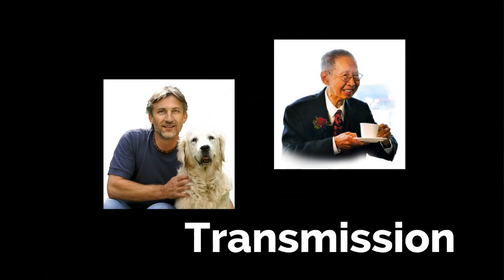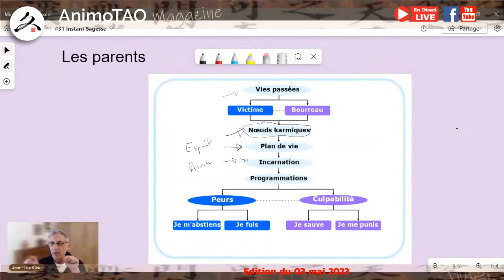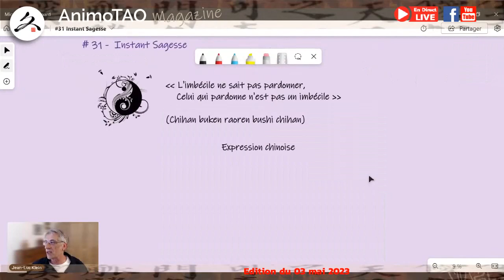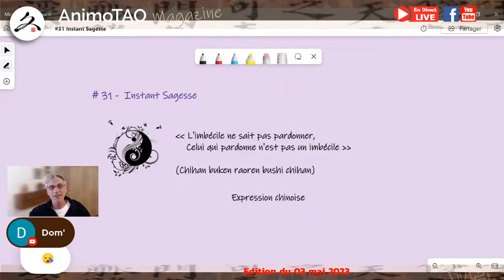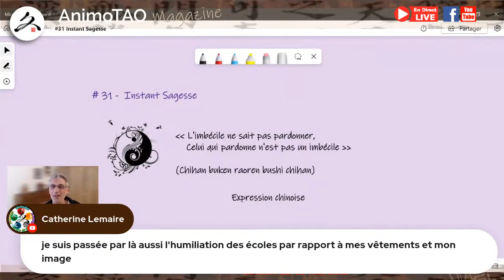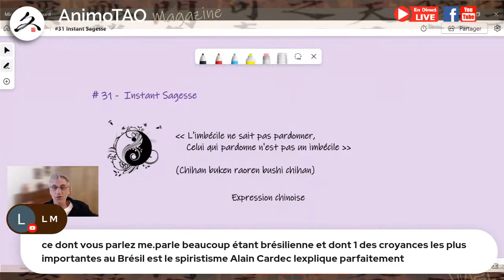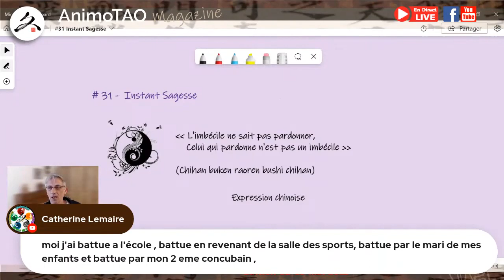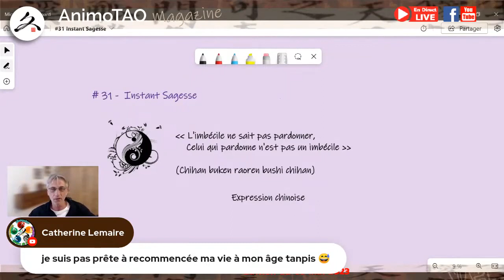#27 - Pourquoi les parents ne sont-ils pas toujours bienveillants ?